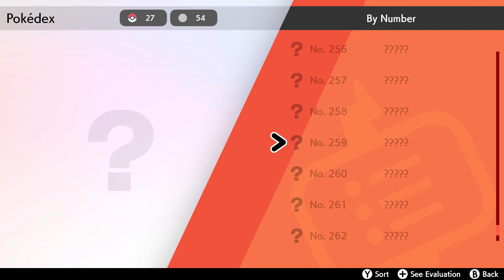Pokemon Shield Walkthrough Part 4- No Commentary (Nintendo Switch)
Pokemon Shield walkthrough - Here is my 4th walkthrough of Pokemon Shield. This walkthrough of Pokemon  Shield will have no commentary. I will try my best to get all the info that audience needed!